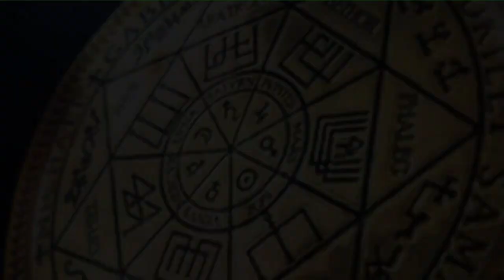Червь зависимости | Рассказ Беса | Рассказ Красного Дракона | ARGO VP2 регрессивный гипноз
00:00 У нас две Олеси и они тяжело поднимаются в Комнату Диагностики.
02:57 Сканируем биополе Олеси. Червь. А запустил его Бес.
04:47 Реверс энергий.
05:37 Червь зависимости. Разговор с Бесом.
07:45 Лярва и причина появления.
10:13 Бес 4 года и выращивание червя.
11:12 Репт и Греи.
11:23 Красный Дракон, как ребёнок.
12:17 Инкуб 3 года.
12:50 Инкуб заклеил рот и верёвки на запястьях.
14:17 Дракон снимает свои подключки.
15:40 Греи снимают свои болты из головы.
17:12 Бес снимает плату под ногами и связь с точкой в мозгу.
19:58 Рассинхронизация. Причина проблем.
21:50 Контрольная проверка.
22:09 Белая плёнка на горле.
23:53 Сжигаем все каналы к интерферентам. Информация Алесе, как развивать свою Душу.
25:27 Отпускаем интерферентов на их частоту.
26:00 Разговор с Драконом о человечестве и будущем.
34:58 О Драконе и его развитии.
36:03 Инкуб уходит.
36:18 Первородный Бес, обучался с рождения.
39:13 550 гц, это Доброта.